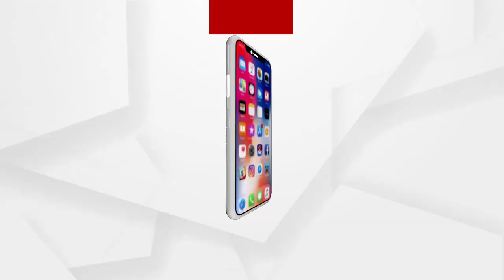ଦୀର୍ଘ 4 ଦିନ ହେଲା ଶାଶୁ ଶଶୁରଙ୍କ ଘରେ ବନ୍ଦୀ ହୋଇଛନ୍ତି ଡାକ୍ତରଙ୍କ ପତ୍ନୀ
ଦୀର୍ଘ 4 ଦିନ ହେଲା ଶାଶୁ ଶଶୁର ଙ୍କ ଘରେ ବନ୍ଦୀ ହୋଇଛନ୍ତି ଡାକ୍ତରଙ୍କ ପତ୍ନୀ. ଆଜି ବୋହୁଙ୍କ ରୁମ କୁ ପାଣି ମଧ୍ୟ ବନ୍ଦ କରାଯାଇଛି...ଦୌଡ଼ି ସାହାର୍ଯ୍ୟ ରେ ଖାଇବା, ଏବଂ ମହାଶିଵରାତ୍ରୀରେ ପୂଜା ପାଇଁ ପଠାଯାଉଛି ପୂଜା ସାମଗ୍ରୀ.